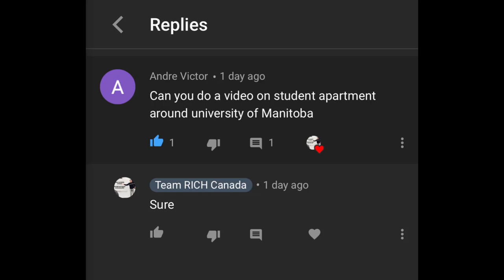Apartments around University of Manitoba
Just showing you some Apartments where Some Students live .